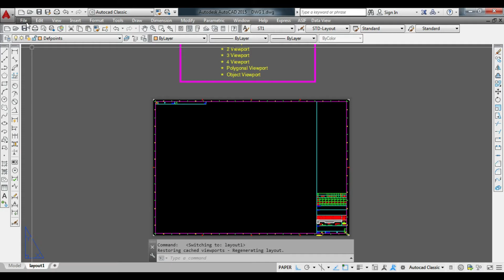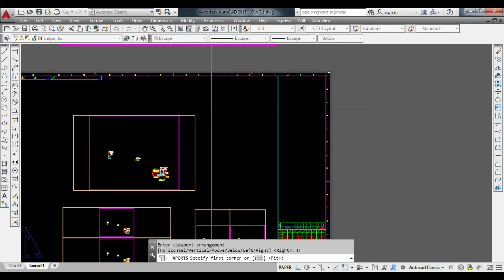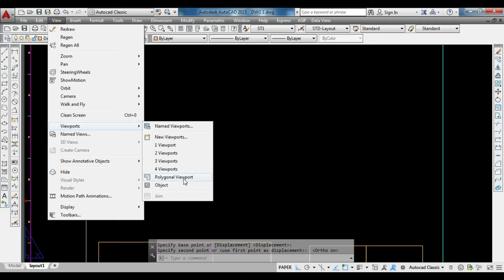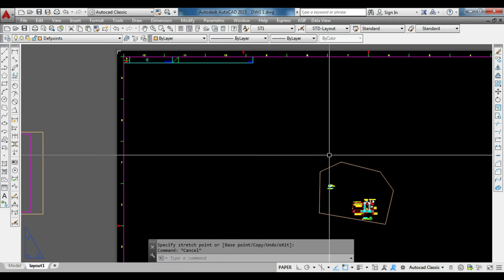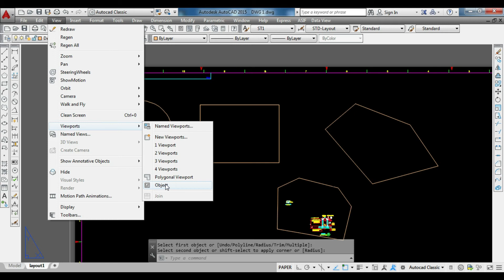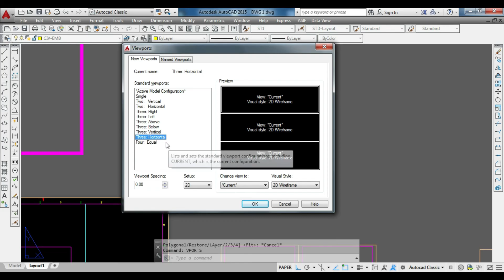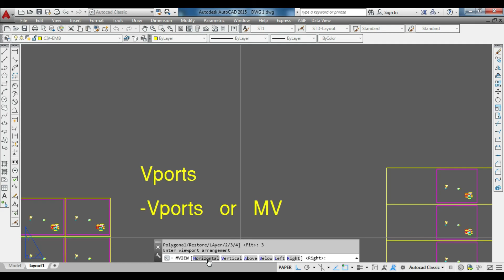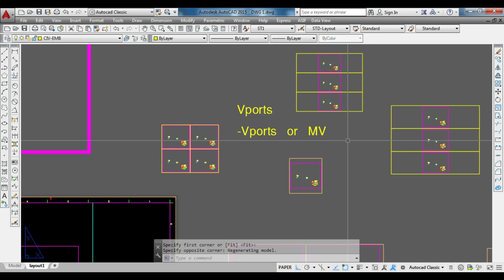Layout-How to create Viewport & Types of Viewports in AutoCad II Hindi-Urdu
Layout-How to create Viewport & Types of Viewports. is video mein bataya Gaya hai k kis tarha se se autocad mein viewport ko generate Kiya jata hai aur viewport k types kitne hote hai...jaise k
*  1 viewport (single viewport)
*  2 viewport (two viewport)
*  3 viewport (three viewport)
*  4 viewport (four viewport)
*  Polygonal viewport
*  object viewport (circle viewport, rectangular viewport, plotline viewport)
Layout - How to create full Detail in Layout II AutoCad II  Paper space full detail II Hindi